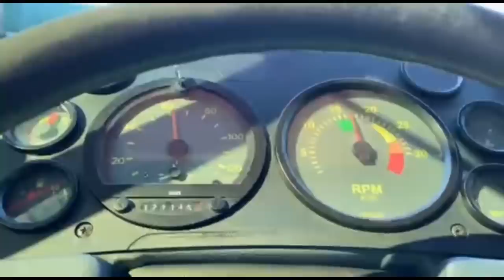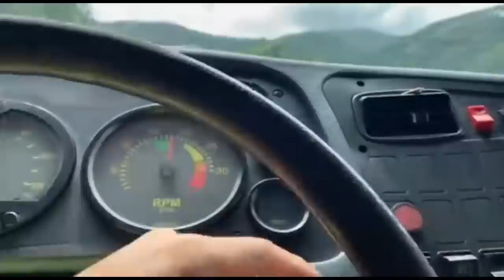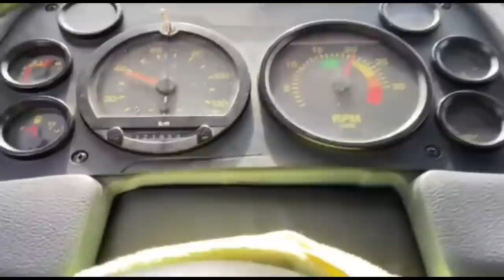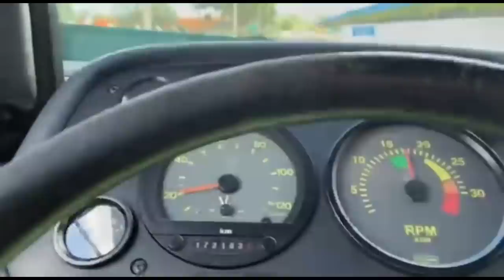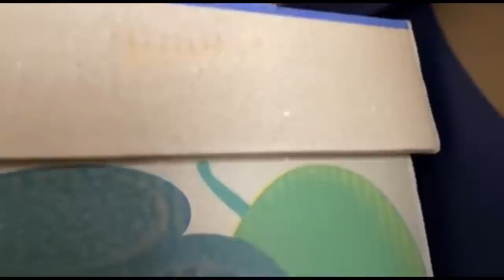VAMOS COLOCAR CARROCERIA E LEVANTAR O 1620?